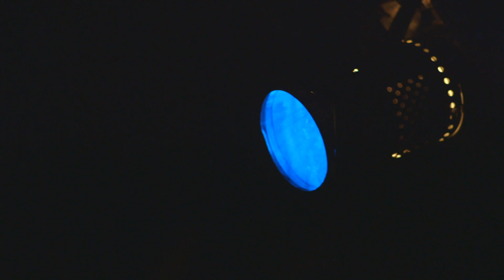Kate Nash - Style Files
Here's what we've always appreciated about Kate Nash: there's nothing pat, or rehearsed, or calculated about the 25-year-old, London-based singer. In both her songs and in person, she's upfront and unflinching—whether dissecting a disintegrating relationship, as in her 2008 breakthrough single, "Foundations," or more recently, when recounting the push, pull, and sting of female friendships in "Sister."

She's just as likely to write and record and shoot a video in 24 hours (the gritty, garage rock squall of "Under-Estimate The Girl"), as she is to sing candied harmonies and flounce about in a 50s swimsuit with synchronized swimmers (her latest video "OMYGOD").

When Kate played Brooklyn recently, we took the opportunity to check out her live show and talk to her about her music, hair, and style evolution, from when she first hit the public eye as a teenager to now, six years later. She also spoke candidly about the loss of a close friend and her relationship with her fans.

Kate Nash's May tour dates

5.9 -- The Constellation Room -- Santa Ana, CA
5.10 -- Troubadour -- Los Angeles, CA
5.11 -- The Chapel -- San Francisco, CA
5.13 -- Mississippi Studios -- Portland, OR
5.14 -- Electric Owl -- Vancouver, BC
5.15 -- The Crocodile -- Seattle, WA
5.17 -- Club Sound -- Salt Lake City, UT
5.18 -- Bluebird Theater -- Denver, CO
5.21 - the Echo - Los Angeles, CA

Style Stage is an ongoing partnership between Noisey & Garnier Fructis celebrating music, hair, and style.